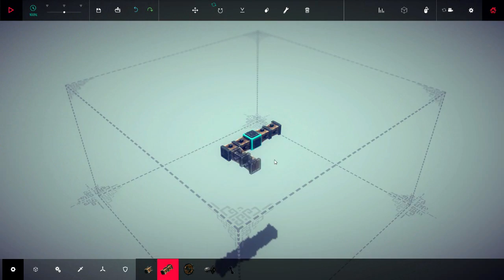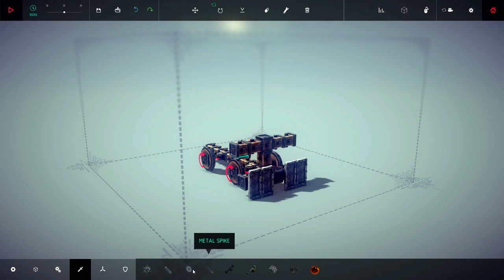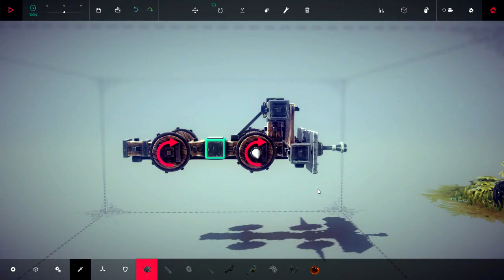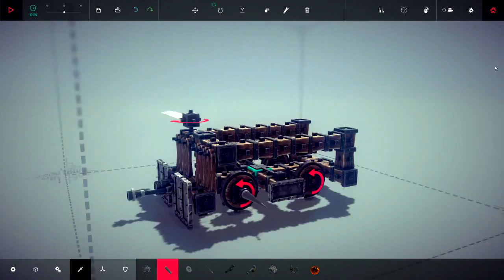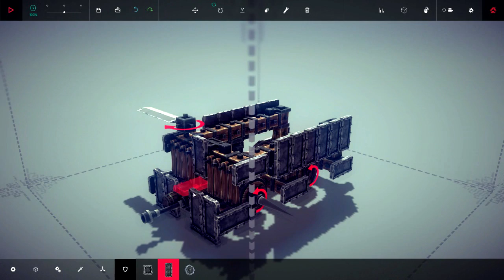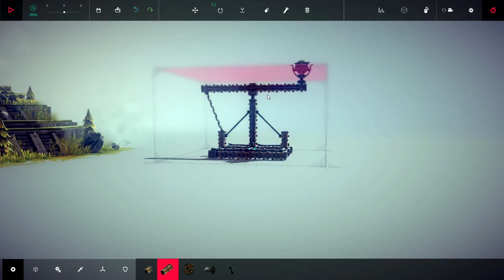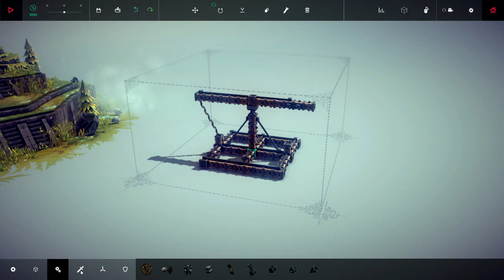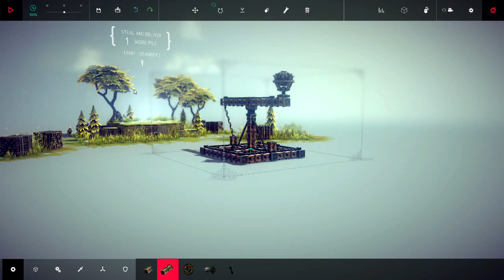По трупам врагов в реках крови. Besiege Обзор.